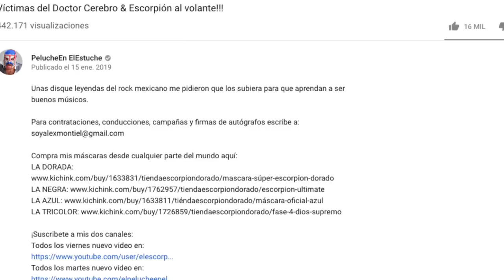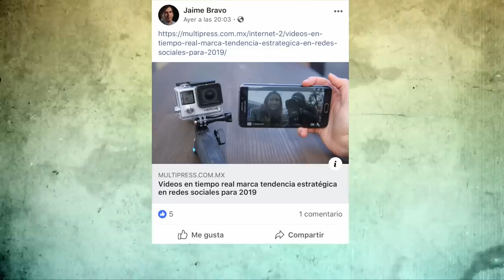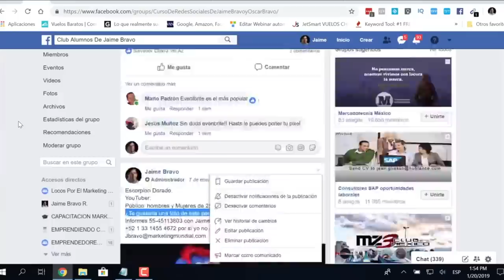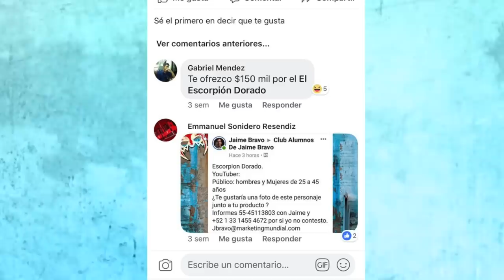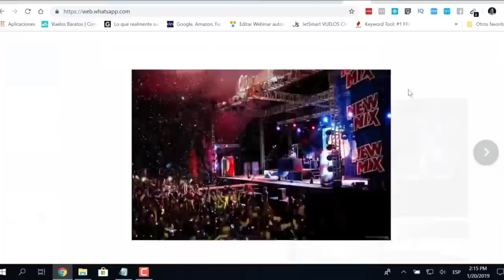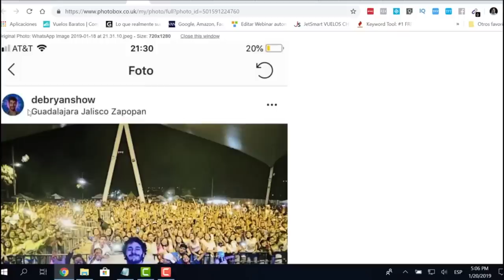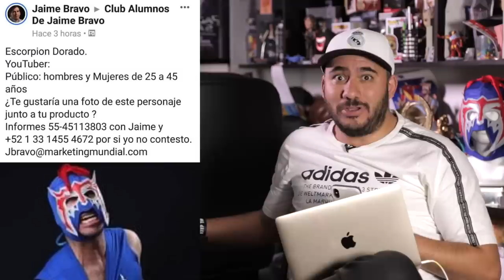Él quiso hacer negocio a mi espalda, se "defendió" y pidió "disculpas"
En un nuevo anecdotario les traigo lo que muchos me estuvieron pidiendo y es mi postura sobre el caso que expuse en el Escorpión Dorado